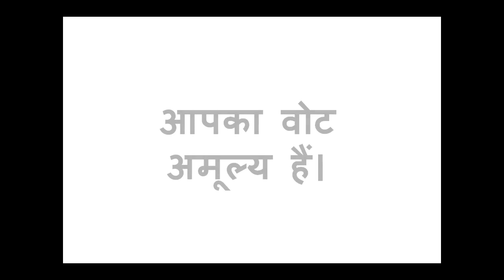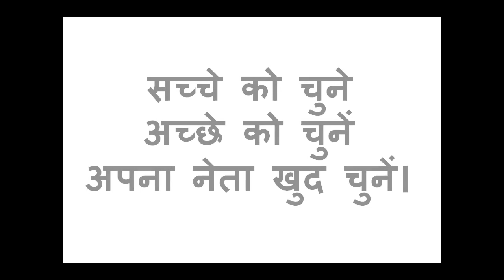Note For Vote | नोट फॉर वोट | Hindi Short Film | 2018 | by kaps kaffe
Hi

About this Video :
Note For Vote - Hindi Short Film
आपका वोट अमूल्य हैं।
जो आज आपका वोट खरीदेगा वो कल आपका भविष्य बेचेगा।
अपना और अपने बच्चों का भविष्य दांव पर मत लगाइये।

सच्चे को चुने अच्छे को चुनें
अपना नेता खुद चुनें।

.Iske Bare Me Explain Karne Ki Koshish Ki Hai Ummeed Hai Aapko Ye Video Pasand Aayegi.